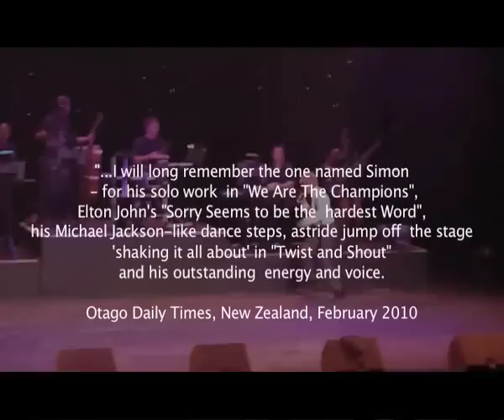Simon Schofield Showreel 2011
Simon Schofield's Showreel 2011